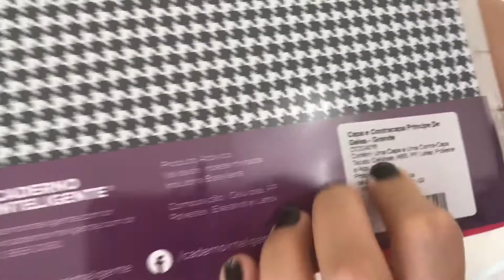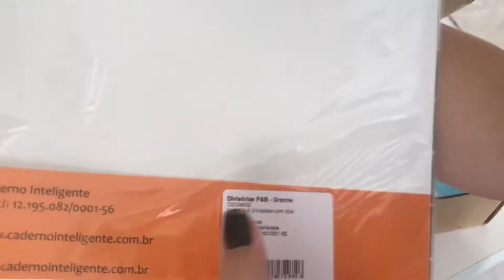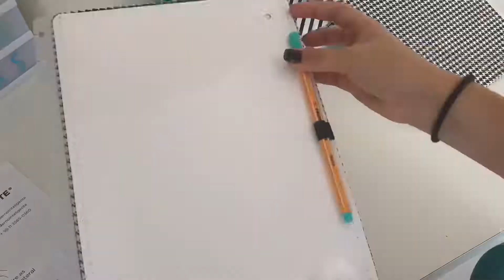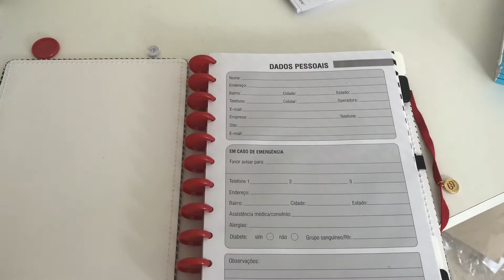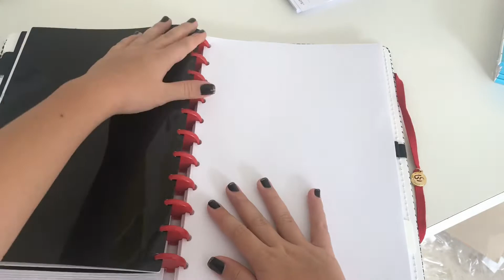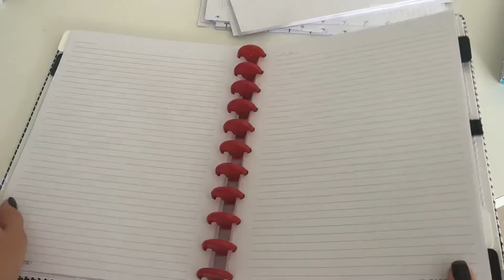MONTANDO O MEU CADERNO DE 2020! - CADERNO INTELIGENTE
Hoje eu vim mostrar para vcs o caderno que eu vou usar na escola esse ano, que vai ser o caderno inteligente! E nesse vídeo eu montei ele com vocês do zero! Se vocês quiserem e deixarem muito like eu faço um vídeo organizando ele!

Ideias de vídeos são sempre bem-vindas!

Compartilhe!
Comente!

Bjuuuuuu!